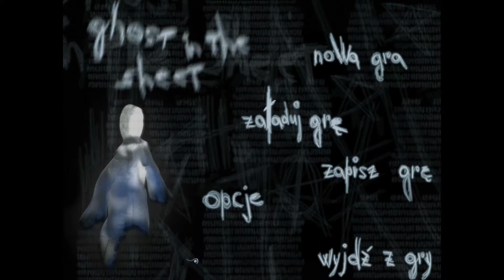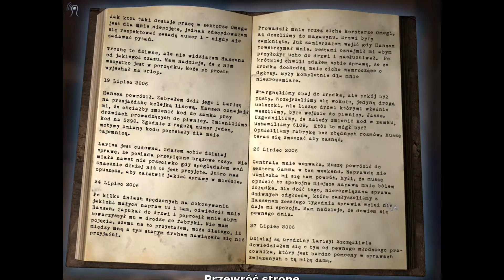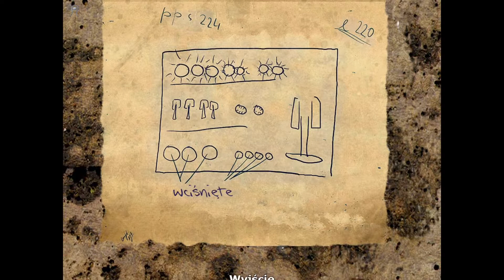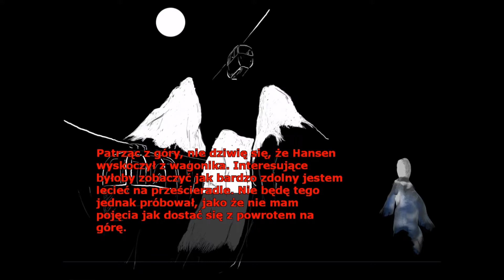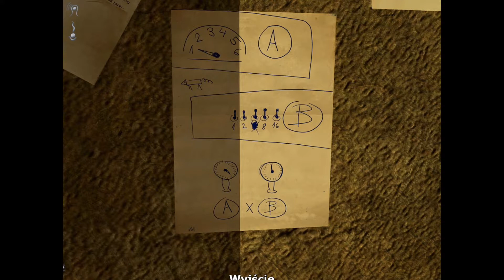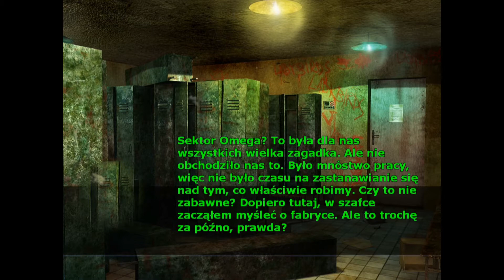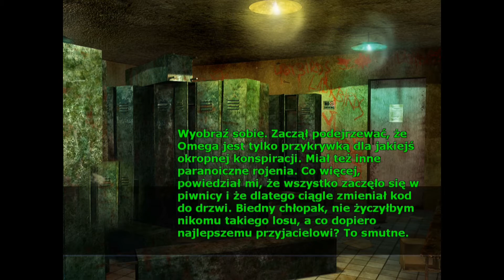Ghost in the sheet PL - odcinek 1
Gra przygodowa wydana w Polsce w 2008 roku. Klasyczna łażonka-gadanka, ale z ciekawymi umiejętnościami bohatera (np. telekineza), miejscami kapitalnym czarnym humorem i niesamowitym klimatem.
Opowiada historię o duchu w prześcieradle, który zostaje oddelegowany do śledztwa w sprawie duchów ze starej fabryki. W tym odcinku dowiadujemy się, jakie są nasze obowiązki i umiejętności oraz poznajemy pierwsze duchy - te starsze i te "świeższe". ;)